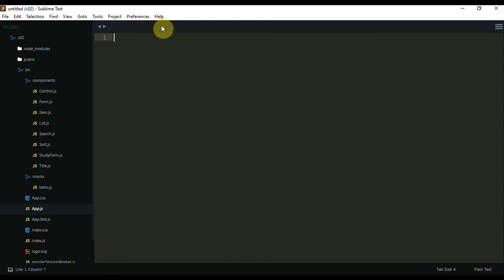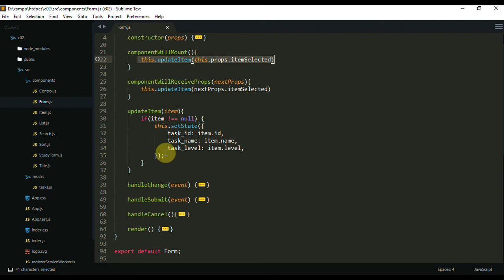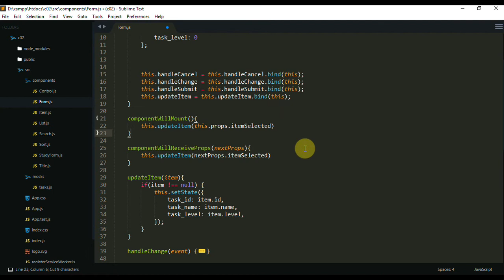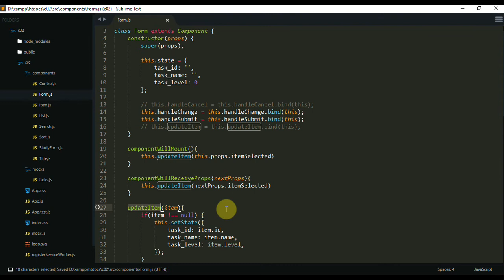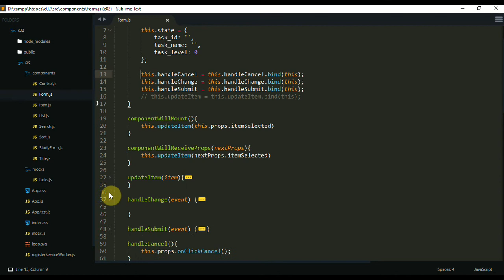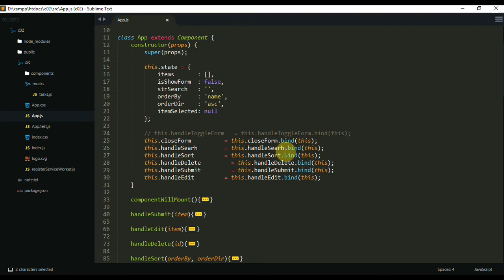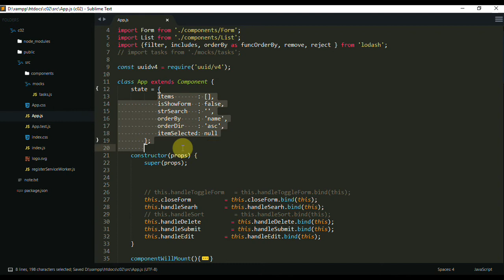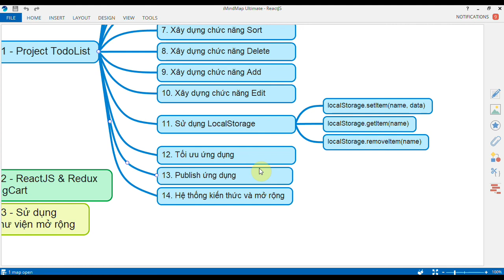Lập trình ReactJS - Bài 57 Tối ưu ứng dụng - Full Video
Khóa học lập trình ReactJS là khóa học lập trình ReactJS trực tuyế cung cấp các kiến thức trọng tâm về ReactJS cũng như cách áp dụng ReactJS trong việc xây dựng các project chúng ta thường gặp trong thực tế.

👉 Skype: zendvn.help
👉 Số điện thoại: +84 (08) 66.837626